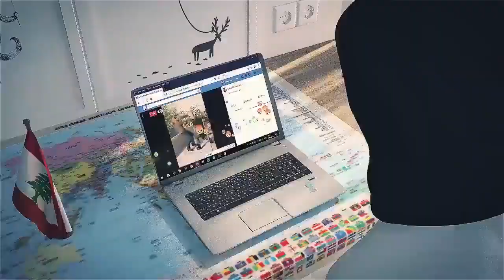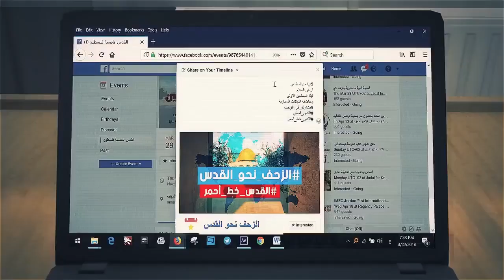When 57 Muslim countries will unite, that day AQSA will be mine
حَدَّثَنَا أَبُو الْوَلِيدِ ، حَدَّثَنَا شُعْبَةُ ، عَنْ عَبْدِ الْمَلِكِ ، سَمِعْتُ قَزَعَةَ مَوْلَى زِيَادٍ , قَالَ : سَمِعْتُ أَبَا سَعِيدٍ الْخُدْرِيَّ رَضِيَ اللَّهُ عَنْهُ يُحَدِّثُ بِأَرْبَعٍ عَنِ النَّبِيِّ صَلَّى اللَّهُ عَلَيْهِ وَسَلَّمَ فَأَعْجَبْنَنِي , وَآنَقْنَنِي , قَالَ : لَا تُسَافِرِ الْمَرْأَةُ يَوْمَيْنِ إِلَّا مَعَهَا زَوْجُهَا أَوْ ذُو مَحْرَمٍ ، وَلَا صَوْمَ فِي يَوْمَيْنِ الْفِطْرِ وَالْأَضْحَى ، وَلَا صَلَاةَ بَعْدَ صَلَاتَيْنِ بَعْدَ الصُّبْحِ حَتَّى تَطْلُعَ الشَّمْسُ وَبَعْدَ الْعَصْرِ حَتَّى تَغْرُبَ ، وَلَا تُشَدُّ الرِّحَالُ إِلَّا إِلَى ثَلَاثَةِ مَسَاجِدَ مَسْجِدِ الْحَرَامِ وَمَسْجِدِ الْأَقْصَى وَمَسْجِدِي .

Narrated Qaza'a Maula: (freed slave of) Ziyad: I heard Abu Sa`id Al-khudri narrating four things from the Prophet and I appreciated them very much. He said, conveying the words of the Prophet. (1) A woman should not go on a two day journey except with her husband or a Dhi-Mahram. (2) No fasting is permissible on two days: `Id-ul-Fitr and `Id-ul-Adha. (3) No prayer after two prayers, i.e. after the Fajr prayer till the sunrises and after the `Asr prayer till the sun sets. (4) Do not prepare yourself for a journey except to three Mosques, i.e. Al-Masjid-AI-Haram, the Mosque of Aqsa
(Jerusalem) and my Mosque. (Sahih-Bukhari #1197)